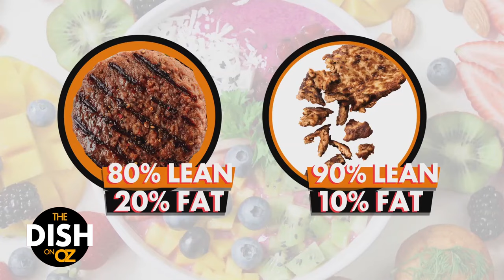Pizza-Burger Mashup and Spooky 'Cookies & Scream' Dessert | The Good Dish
Ever thought about dressing up your food? In this video, Daphane Oz shows us how to dress up pizza as a delicious burger, and how to make loaded Hasselback potatoes and butternut squash. Then, Jamika Pessoa shares her "cookies and scream" dessert recipe. Tune in for some spooky and tasty fun!